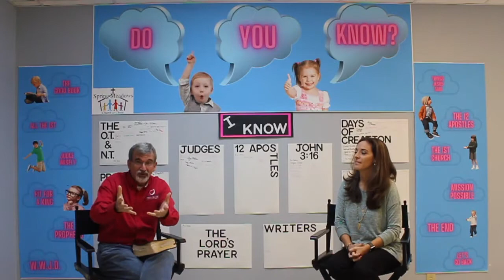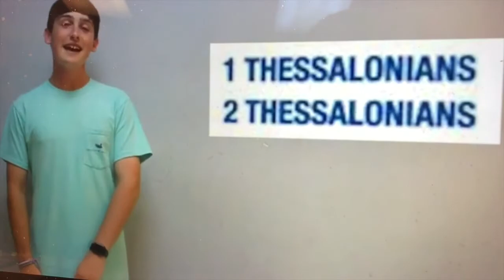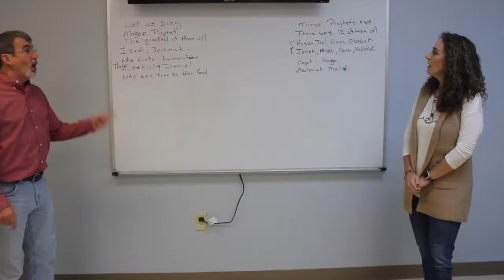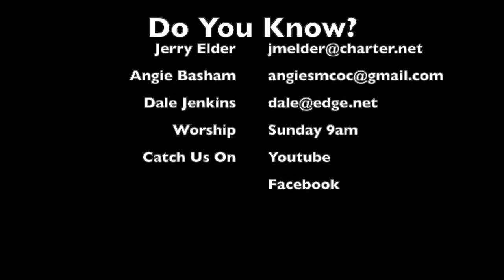Do You Know Recap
Final lesson for our Series on Do You Know!!!